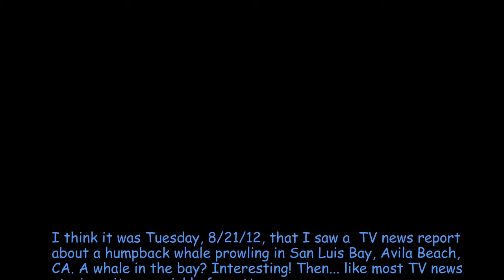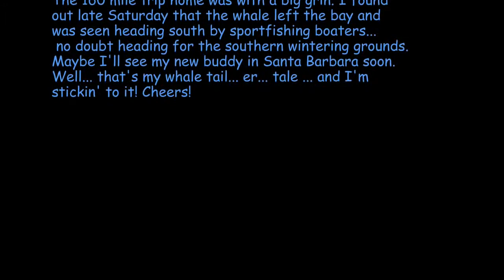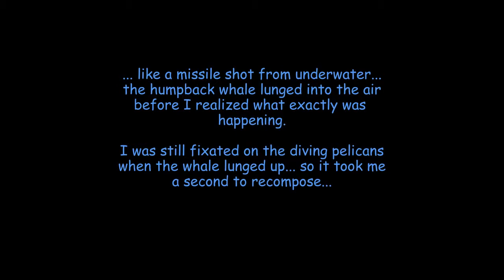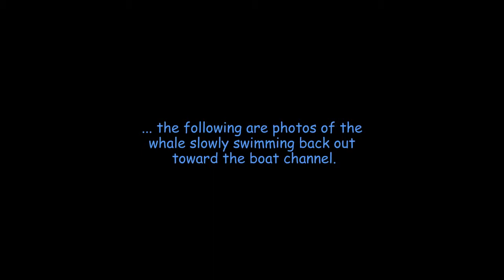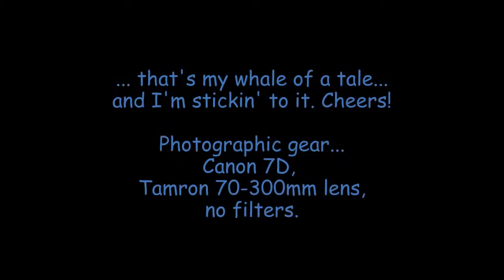Whale of a Tale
Humpback whale feeding in San Luis Bay, Avila Beach, CA. Photos shot from Avila Pier.